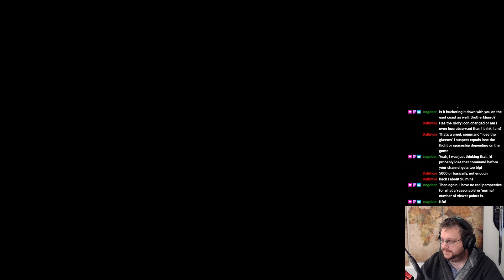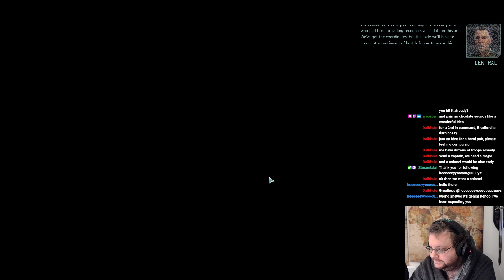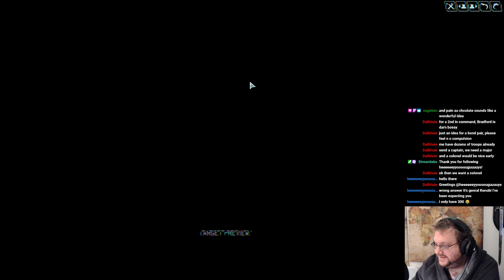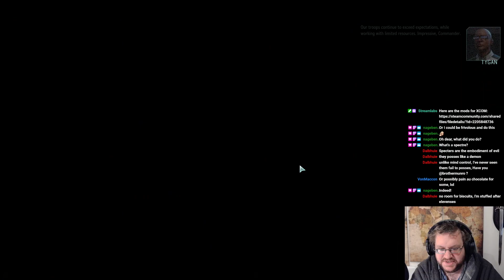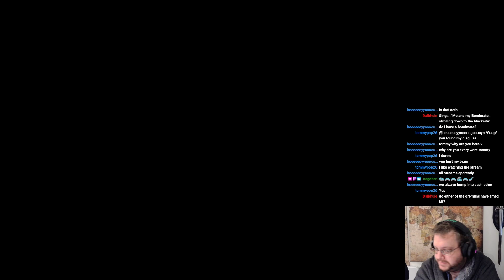Ultra Modded XCOM - Episode 3 - A Comedy of Errors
The best laid plans etc. etc.

Want to Ultra Mod your XCOM? Here's all the ones I used

Join my wonderful patrons and (amongst other things) unlock the ability to have characters named and customised to your liking in game!

Veterans: 1stPlaceOnion, Telemonian Dan, Benjamin Lecrone, Ben Bruner.
Battle Siblings: nagebenfro, scurvekano